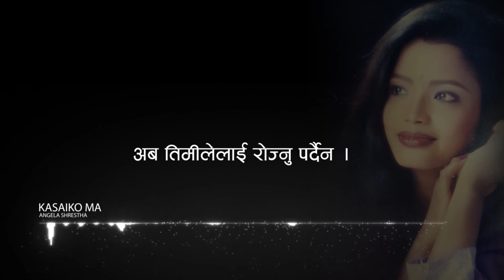KASAIKO MA Angela Shrestha Lyrical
Lyrics: Prakash Deep
Music & Arrange: Jems Pradhan
Singer: Angela Shrestha
Recorded on: 2018 at Musicwork.com.np